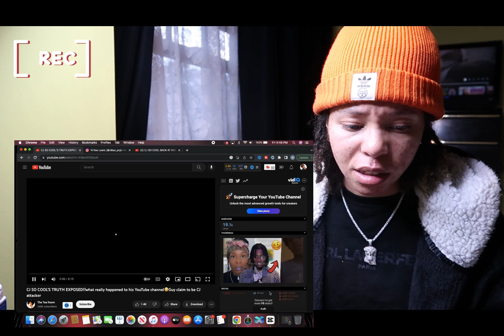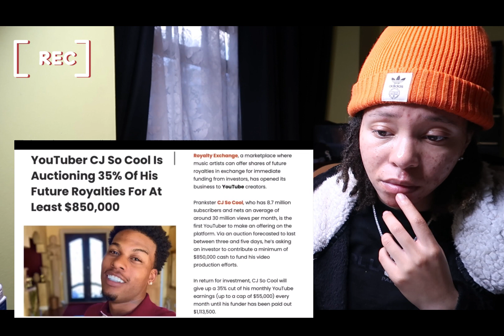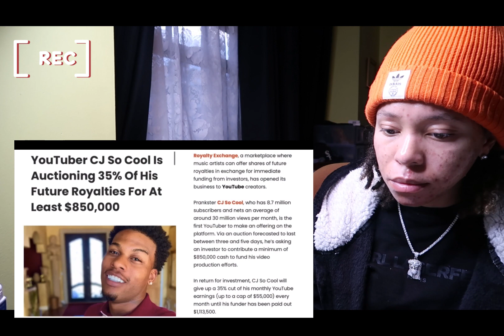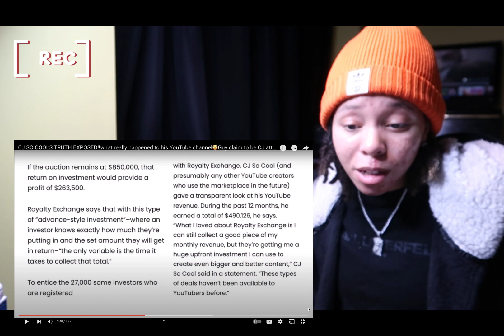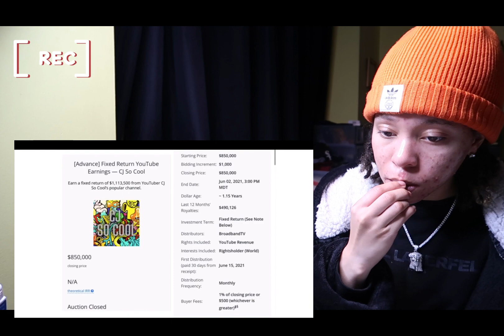ROYALTY EXPOSES WHATS GOING ON WITH CJSOCOOL YOUTUBE CHANNEL | REACTION